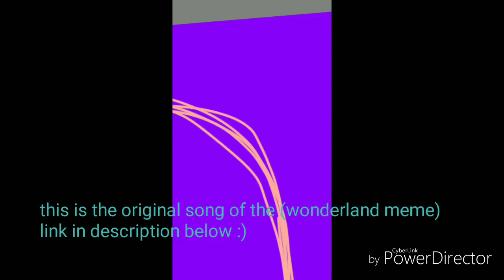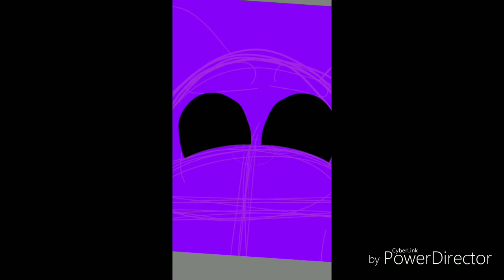Random animatronic drawing/ look in desc below